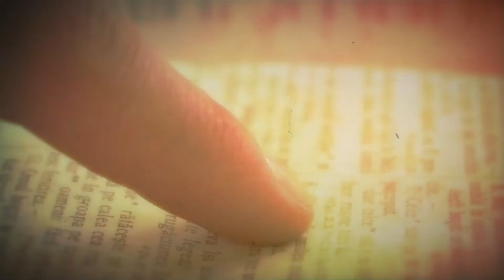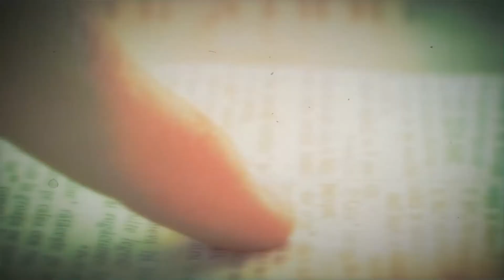Review | Le relazioni cristiane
Intervista a Riccardo Leonetti